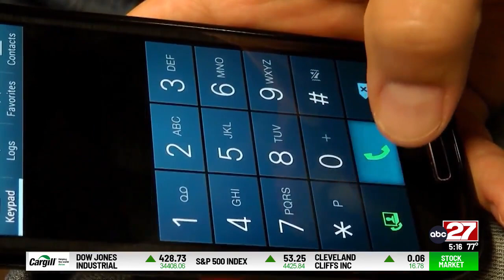Bill would help fund Pa.'s suicide hotline, but add monthly fee to cell phones